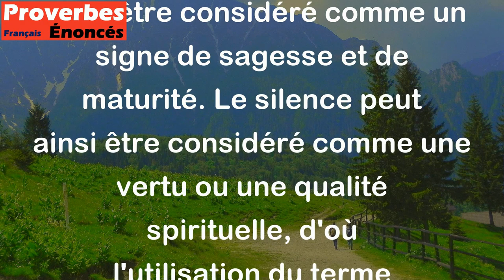Le bon silence s'appelle sainteté. - Proverbe Portugais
Ce proverbe signifie que parfois, il est préférable de ne rien dire plutôt que de dire quelque chose de mauvais ou de blessant. En restant silencieux, on peut éviter de causer des problèmes et préserver un climat de paix et de respect mutuel. Cela peut aussi être considéré comme un signe de sagesse et de maturité. Le silence peut ainsi être considéré comme une vertu ou une qualité spirituelle, d'où l'utilisation du terme "sainteté" dans ce proverbe portugais.